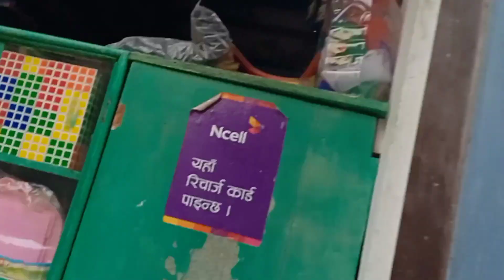public reaction on cycling Vlog|| Part 2